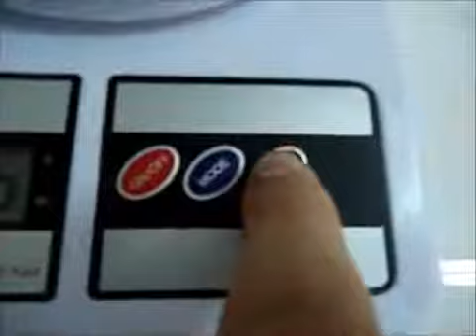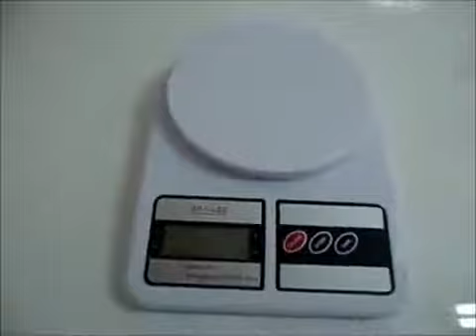Balança Digital De